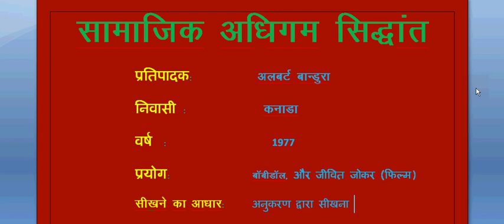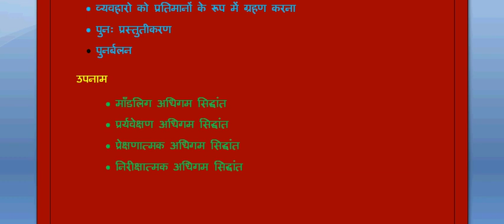CDP CLASS 2